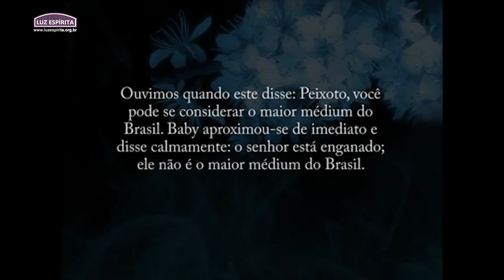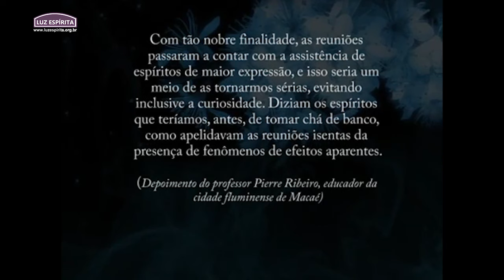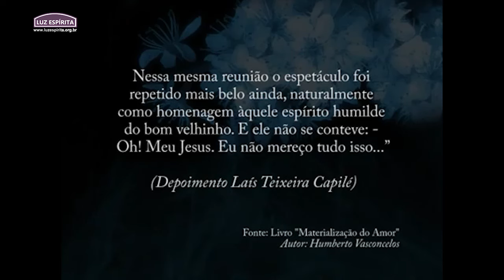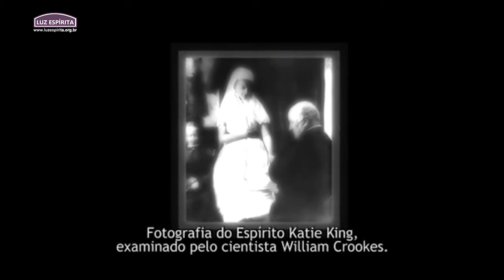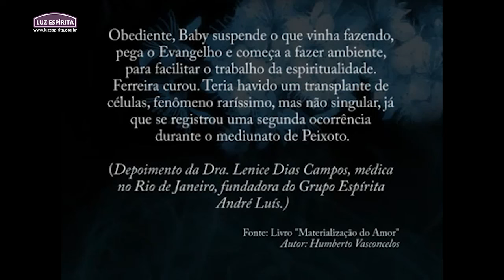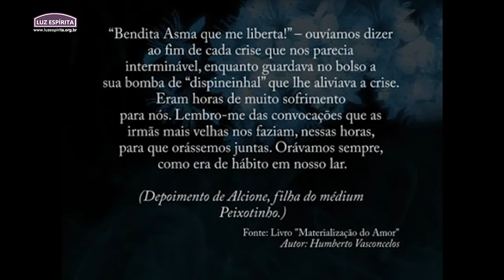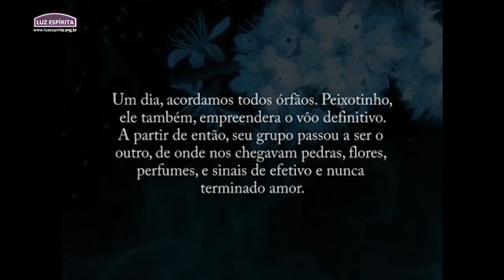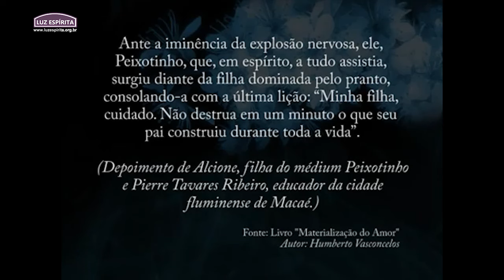Peixotinho e a Materialização dos Espíritos - Documentário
Conheça a vida e a obra de Francisco Peixoto Lins, mais conhecido como Peixotinho (Pacatuba,  Ceará, 1 de fevereiro de 1905 — Campos dos Goytacazes, Rio de Janeiro, 16 de junho de 1966), um dos maiores médiuns espíritas especialistas em fenômenos de efeitos físicos, tais como os de "materializações espirituais", ou "manifestações tangíveis", como Allan Kardec os chamou.
Produção da TVCEI.